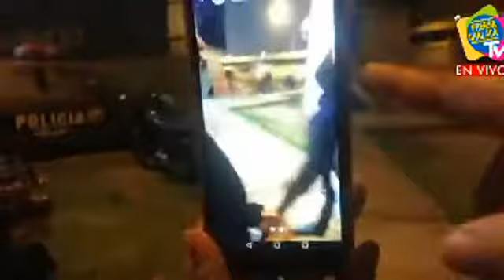MADRE PIDE JUSTICIA PARA JOVEN ASESINADO ‼️ | PRENSA CHALACA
🔴MADRE PIDE JUSTICIA PARA JOVEN ASESINADO ‼️
Junios Carlos Villegas Carbajal (25) fue acribillado el pasado 25 de abril del 2020 la familia pide justicia tras la captura de un presunto autor.